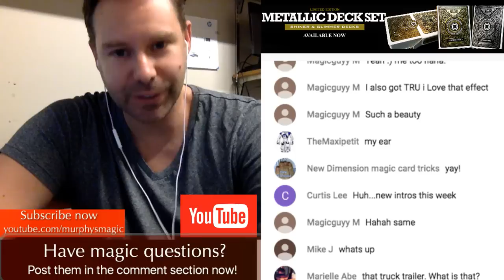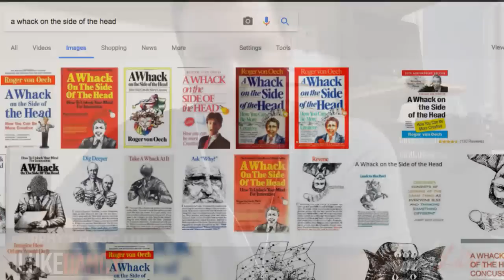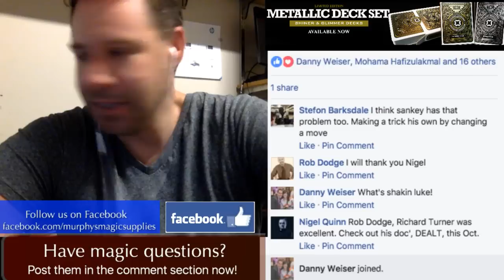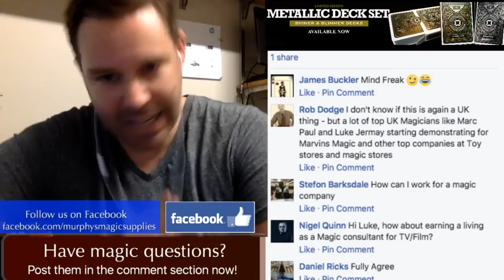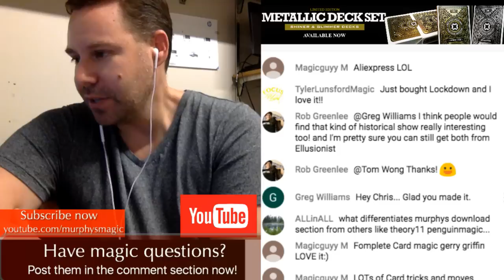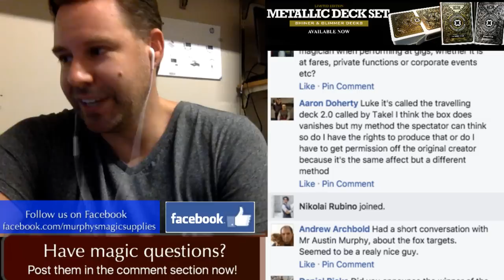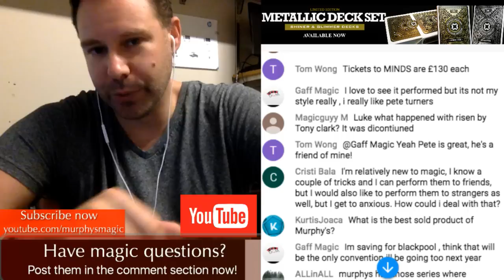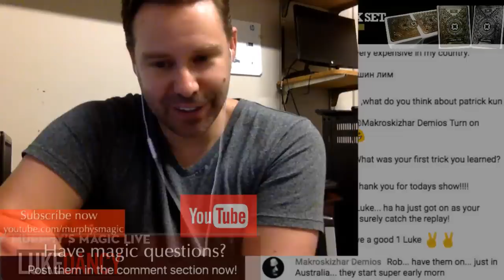MURPHY'S MAGIC LIVE {REPLAY} July 19th // CREATING MAGIC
Always wanted to create your own magic? Catch the replay of this week's show!

Have you created something that you're ready for the world to see? Send it our way!